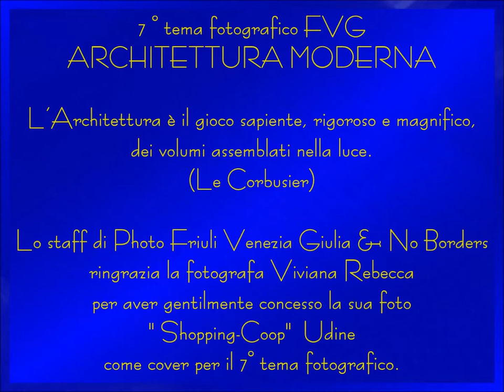Photo Friuli Venezia Giulia No Borders 7 ARCHITETTURA MODERNA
7 ° tema fotografico FVG ARCHITETTURA MODERNA

L’Architettura è il gioco sapiente, rigoroso e magnifico, dei volumi assemblati nella luce.
(Le Corbusier)
Lo staff di Photo Friuli Venezia Giulia & No Borders ringrazia la fotografa Viviana Rebecca per aver gentilmente concesso la sua foto come cover per il 7° tema fotografico.
Lo staff di Photo Friuli Venezia Giulia & No Borders ringrazia inoltre tutti i numerosissimi partecipanti al tema fotografico "RIFLESSI" e si complimenta con i seguenti fotografi per la selezione delle loro foto
Adriano Mauro
Cinzia Elle
Cosetta Pascoli
Cristina Modonutti
Daniela Bruss
Danilo Tiussi
Giorgio Salemi
Giulia Sacilotto
Iva Aviana
Maria Teresa Chiussi
Marialuisa Pagliani
Mario Stagni
Mauro Vitolo
Max Uti
Paolo Burigana
Patrizia Chiarparin
Roberto Force Spike Raiz
Ulli Mosconi Zupin
Viviana Rebecca

Arrivederci al prossimo tema fotografico
Buona Luce a tutti!

Only - Soul Breaker